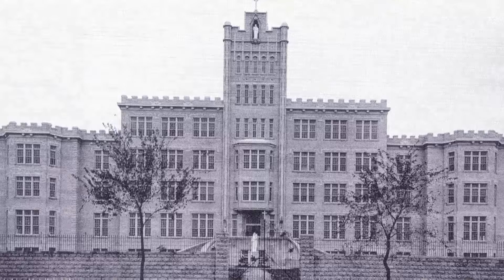Excitement at shrine over major motion picture, "Cabrini"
The opening of a biopic about Saint Frances Xavier Cabrini is bringing interest and excitement to the shrine that remains in her name near Lookout Mountain.